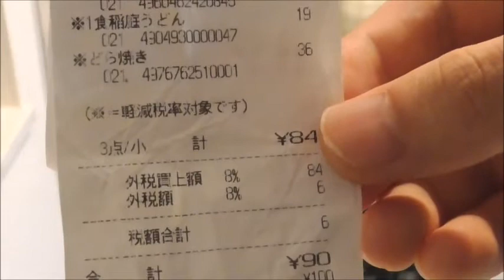女子必見！100円もかからない伝説のガチ推しうどんの作り方